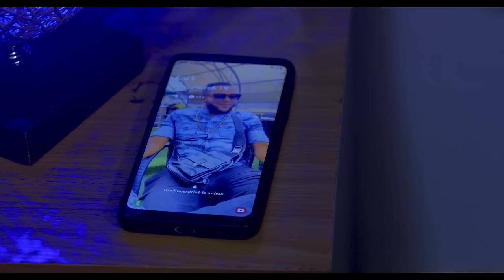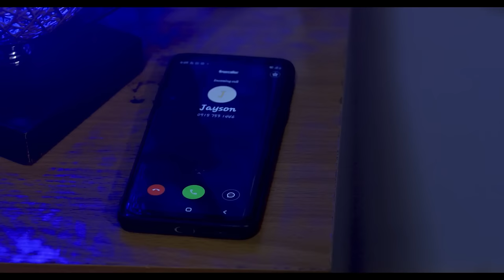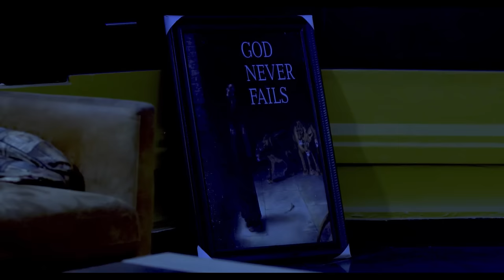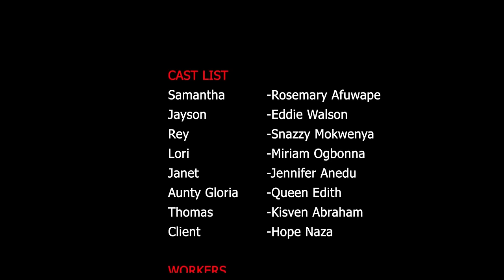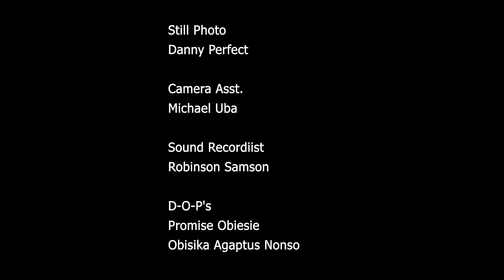FOR THE NIGHT (Eddie Watson & Rosemary Afuwape) - Brand New 2023 Nigerian Movie